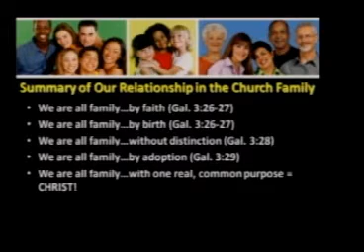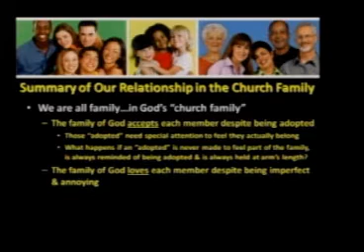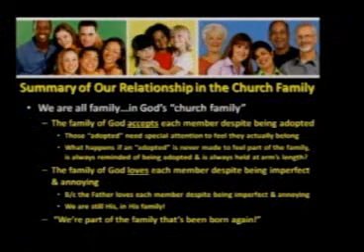Treating My Family Like I'd Treat Jesus